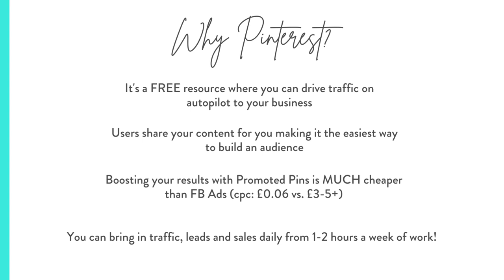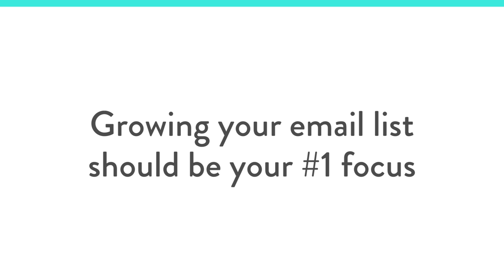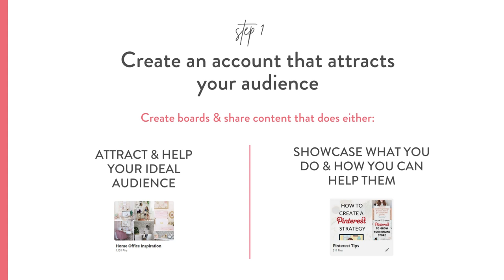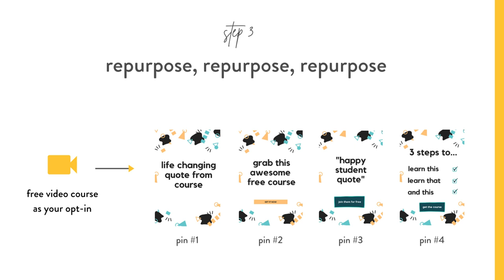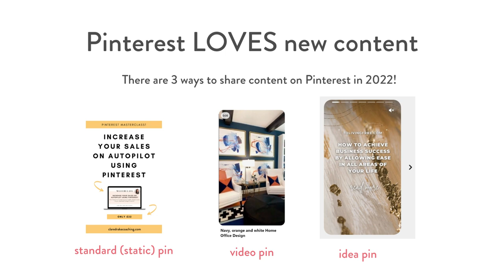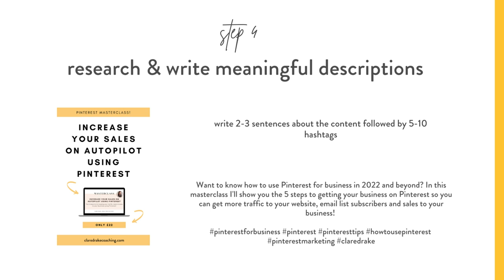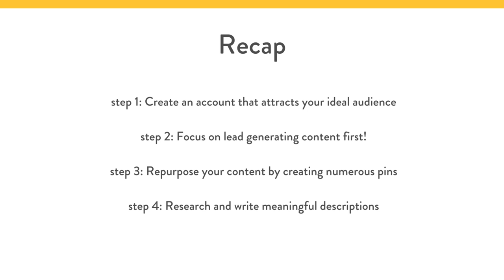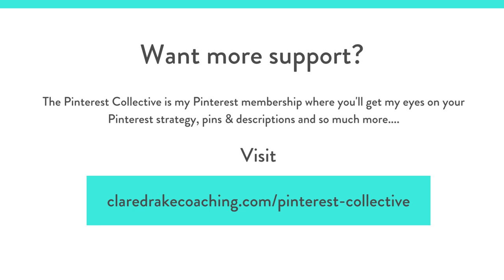How to Use Pinterest for Business in 2022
There have been some updates the past few years, so watch now for best practices and get your business found on Pinterest.

This video shows the 5 steps to take to get more traffic, email subscribers and sales to your business!

Want to join the Pinterest Collective?